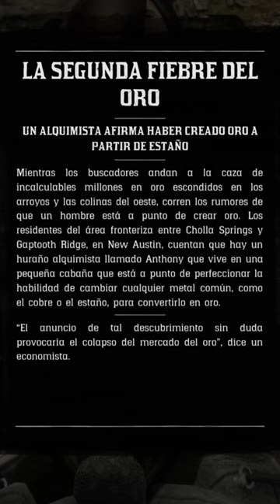Respuesta a la cabaña que explota - Red Dead Redemption 2 - Jeshua Games